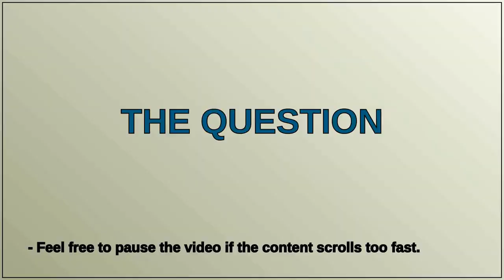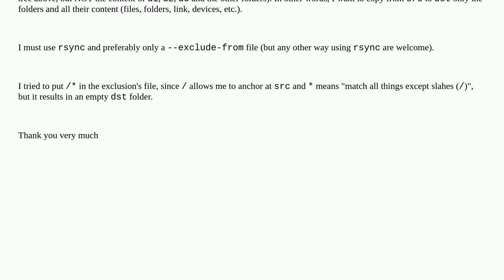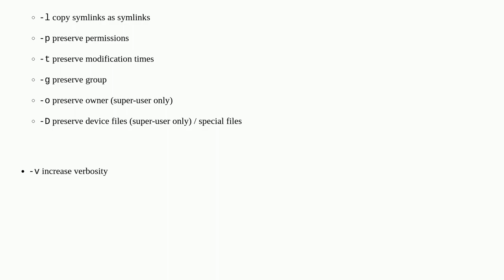Copy only the folders (and all their content) at the level of source path with rsync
A special thanks goes out to the community

  shell rsync linux bash